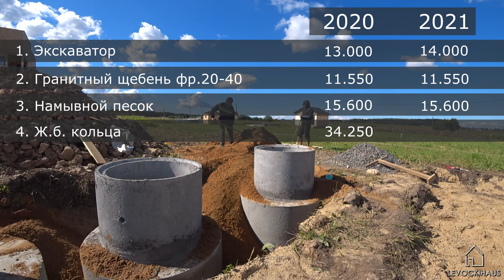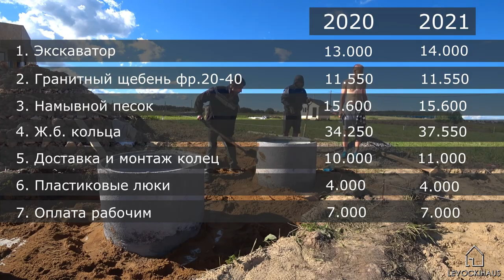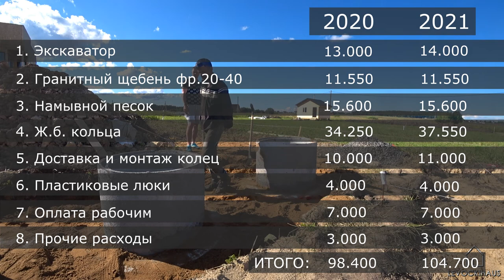Септик из бетонных колец / Цена / Обратная засыпка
Мы продолжаем цикл видео посвященные строительству септика и кессона из бетонных колец своими руками. Сегодня мы выполним обратную засыпку в пазух котлована септика и кессона. А также поговорим о стоимости материалов в 2021 из которых мы изготавливали септик и кессон.

Расстояния от границ участка до зданий на вашем участке, можно узнать в правилах землепользования для вашей местности. Как их найти, смотрите видео: "Как подать уведомление на строительство"
Частично место установки септика мы разбирали в видео: "Бурение скважины" В одном из следующих видео мы подробно разберем, где размещать септик на участке, как подсчитывать его объем, что такое донный фильтр и многое другое.